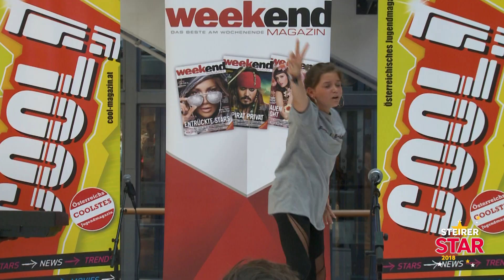Katharina Rieser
MMMMR hat für das größte Einkaufscenter im Süden Österreichs die Shoppingcity Seiersberg den Talentwettbewerb Steirer Star 2018 konzipiert und umgesetzt. Ebenfalls hat man einen Rohmitschnitt der Show produziert, anhand diesem die jeweiligen Acts von Vorausscheidung zu Vorausscheidung ins Finale gevotet werden können. Der Act mit den meisten Klicks steht automatisch im Finale.